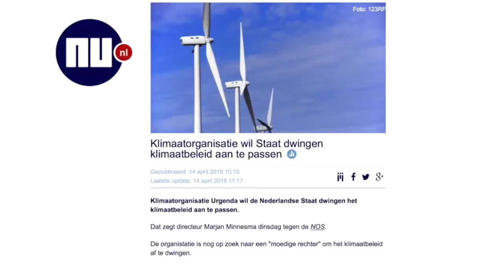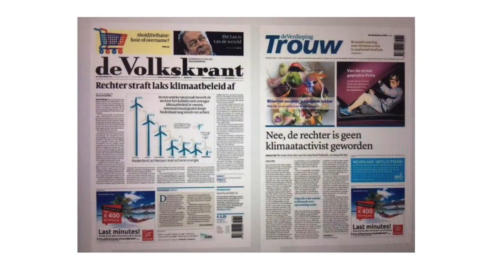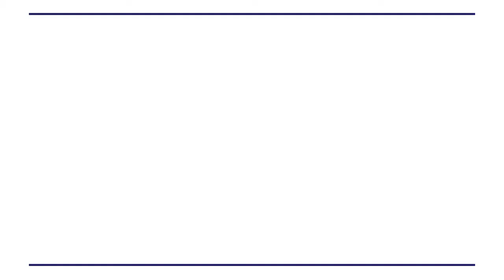Faces of Science: Max Vetzo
Rechters op politiek terrein

De Urgenda zaak, de avondklok: steeds vaker moet de rechter een knoop doorhakken in politieke kwesties. Burgers en belangengroepen stappen naar de rechter als ze het niet eens zijn met het beleid van de regering. Max Vetzo onderzoekt hoe rechters dit soort besluiten het beste kunnen nemen, zonder hun onafhankelijkheid en onpartijdigheid op het spel te zetten.

Credits:
Camera & montage: Persistent Vision | Jonathan Massey
Muziek: Daan van West
Grafisch ontwerp: SproetS